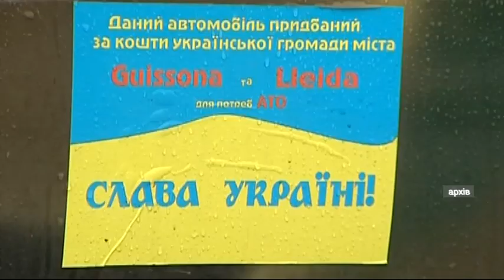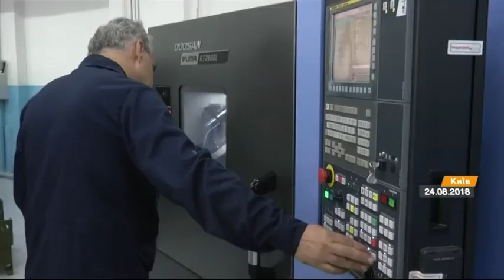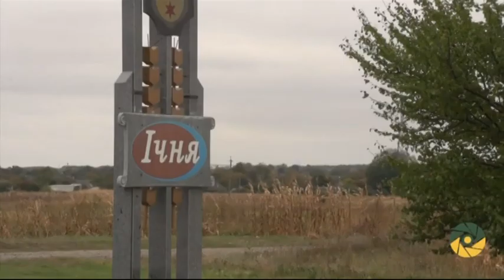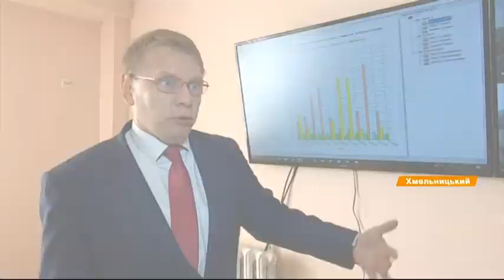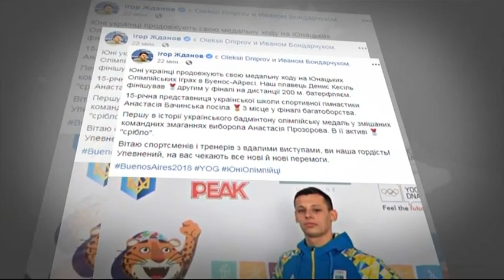Факты ICTV - Выпуск 12:45 (13.10.2018)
Факты ICTV – последние новости Украины и мира на 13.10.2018. В новом выпуске программы Факты ICTV смотрите: день защитника Украины. О том, как формировалось украинское войско и как закалялось на Донбассе; энерго- независимость за 13 млн. грн. Как Хмельницкий вуз полностью перешел на альтернативную энергетику и когда окупится инновация; историческая победа Украины на юношеской олимпиаде, сборная готовится к матчу с Чехией и погода на выходные.